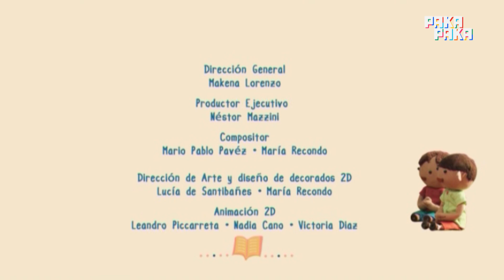De cuento en cuento: Pedacito de magia - Pakapaka